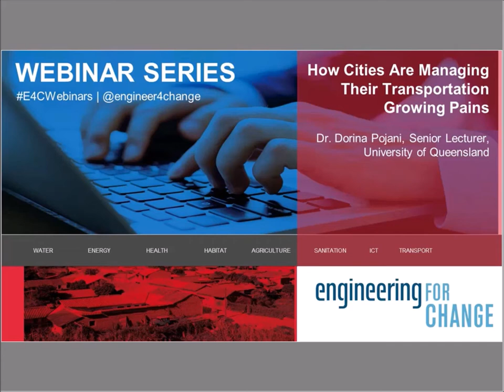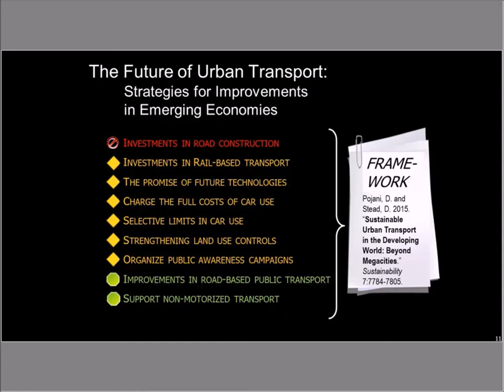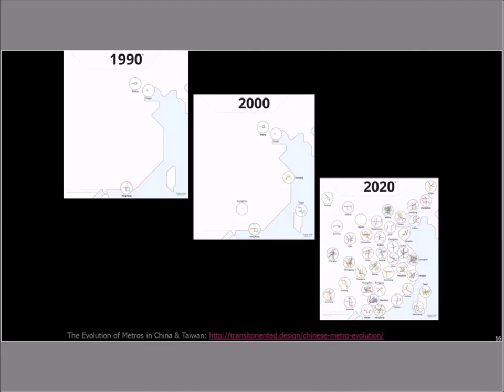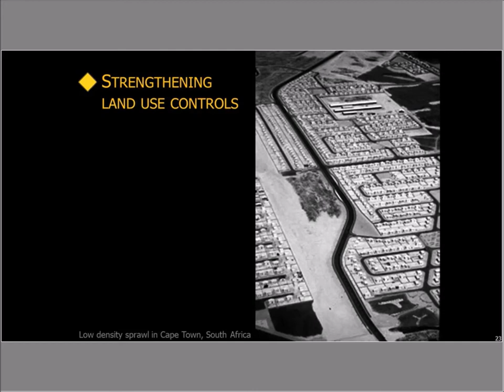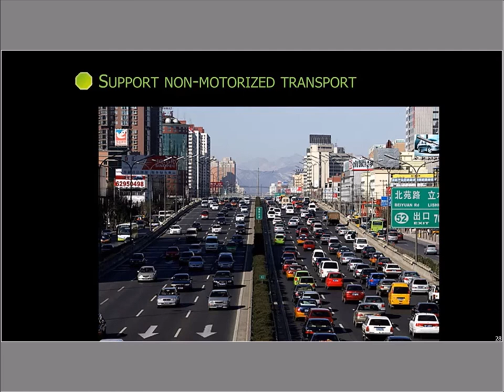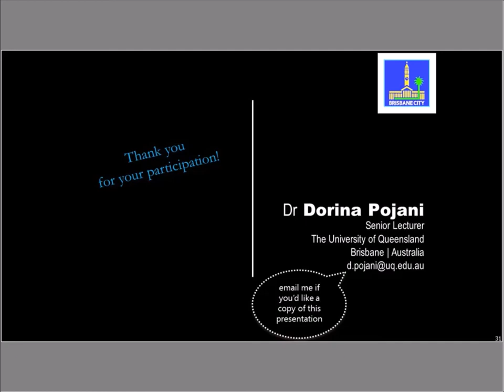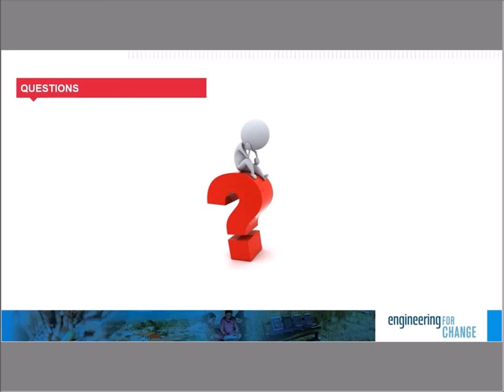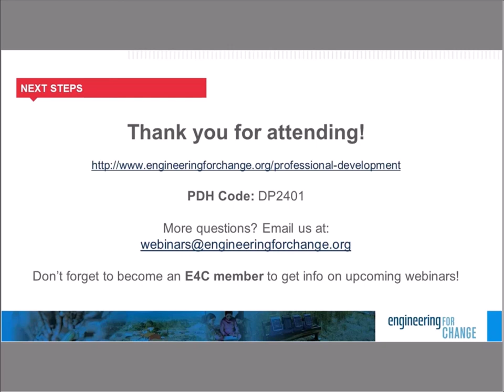E4C Webinars l How Cities Are Managing Their Transportation Growing Pains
“Urban transport problems are perverse. While education or healthcare improves as societies grow wealthier, transport problems worsen,” – The Urban Transport Crisis in Emerging Economies.

Rapidly growing cities in developing regions are experiencing new problems in transportation, as pointed out in the opening lines to the new book The Urban Transport Crisis in Emerging Economies. While the problems advance they also present opportunities for a more sustainable future. This webinar will explore case studies and introduce urban issues, policies, and initiatives that are taking place in frontier markets.
Join this webinar to:

HEAR ABOUT TRANSPORT ISSUES, POLICIES, AND INITIATIVES
RECOGNIZE THE TRANSPORT NEEDS OF A LARGE PORTION OF THE WORLD’S URBAN POPULATION
LEARN OF THE ROLE THAT ECONOMIC GROWTH PLAYS IN TRANSPORT’S OPPORTUNITIES AND CHALLENGES

Presenter:

Dr. Dorina Pojani joined UQ’s planning program as Lecturer in 2015. She received tenure (confirmation) and was promoted to Senior Lecturer in 2017. Originally from Albania, she lived, worked and/or studied in Belgium, Italy, The Netherlands, and the USA, prior to moving to Australia. In 2016-17, she was a visiting Lecturer at the University of Vienna, Austria. Her research interests encompass urban transport, urban design, and housing. She has published books and numerous articles on urban planning. Her latest book is The Urban Transport Crisis in Emerging Economies(Springer, 2017).